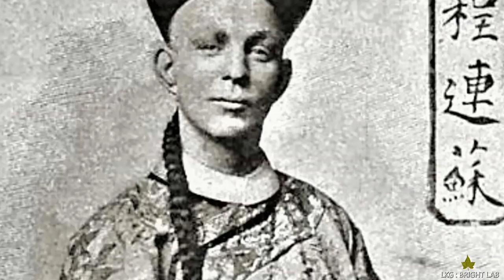Celebrities who passed away on stage | Bright Lab | Stars who died on stage while performing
Here you can acquire knowledge of Celebrities who passed away on stage while performing.

The South African rapper Costa Titch died on stage while performing, police said Sunday, as they opened an investigation into the circumstances of the 28-year-old's sudden death.

Rapper Costa Titch.
South African rapper Costa Titch, died on stage while performing on Saturday night at a music festival in Johannesburg.

William Ellsworth Robinson, under the stage name of Chung Ling Soo, tragically lost his life in 1918 whilst attempting his infamous bullet-catching trick.
When people ask, what magician died on stage?
The answer, the one who tried to catch a bullet is not all that surprising.